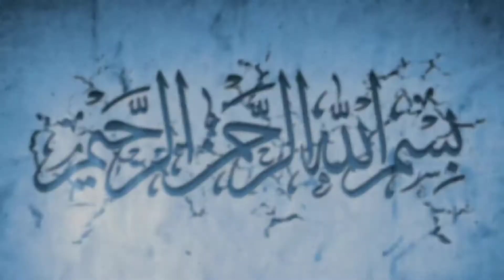Mufti Tariq Masood Ka Gym Karne Ka Style 😎 | Deeni islah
Topic 👇

Mufti Tariq Masood Ka Gym Karne Ka Style 😎

 Jazakallah

   ... السلام علیکم ورمۃ اللہ وبرکتہ ...

Allah Ta'Ala Ne Tamam Insano Ki Kamyabi Apne Mubarak Deen Me Rakhi Hai Isliye Ham Musalmano Ko Chahiye Ke Ham Deen Ke Baare Me  Sikhe Aur Fir Amal Kare Aur Fir Dusro Tak Pahunchaye Jisse Allah Ta'Ala Hame Akhirat Me Jahannam Me Jane Se Bachaye Aur Jannat Me Dakhila Naseeb Farmaye Ameen ...